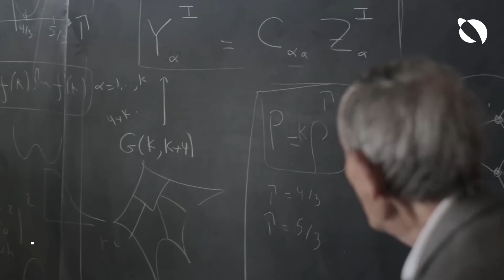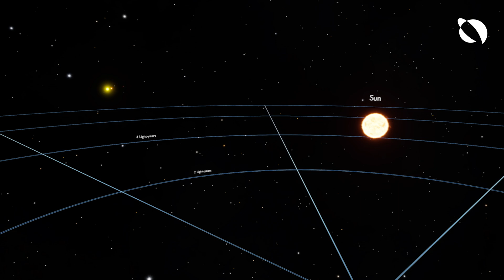What Happens When You Build a Dyson Sphere Around the Sun?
Get ready for a space science adventure! In this video, we dive into the Dyson Sphere – a mind-blowing space megastructure concept that could harness an entire star’s energy. Imagine covering the Sun with solar collectors to power Earth: we explain how this futuristic solar power works and why it’s linked to advanced alien civilizations on the Kardashev scale. You’ll learn about recent news and research – astronomers have even flagged seven stars that might hide alien-built Dyson Spheres, and space telescopes like Gaia, JWST and ALMA are searching for the infrared signatures of these colossal solar panels. Join us as we explore the future of renewable energy, technosignatures in space, and the ultimate solutions for our power-hungry world!

What is a Dyson Sphere? A giant shell or swarm of satellites around a star, originally proposed by physicist Freeman Dyson in 1960. It’s basically the world’s largest solar panel, designed to soak up every bit of a star’s light.

Alien Megastructures: Scientists have identified 7 stars in our galaxy with strange infrared excess – the kind of signal a Dyson Sphere might produce. Could these be signs of advanced extraterrestrials, or just dust clouds? We break down the evidence.

Harnessing the Sun’s Power: The scale is mind-blowing: our Sun emits about 3.86×10^26 watts of energy every second. A full Dyson Sphere (Type II civilization level) would capture this entire output – that’s ~1e26 watts of power, billions of times more than all of Earth’s current energy use.

Future Tech & Space Solar: Discover how space agencies are exploring these ideas today. From NASA’s technosignature programs to the James Webb and WISE telescopes scanning the skies, we explain how scientists hunt for Dyson Swarms. We also touch on real-world space-based solar power concepts and how megastructures like Dyson rings or swarms could one day address our energy crisis.

Kardashev Civilization Scale: We put it in perspective: a Dyson Sphere is a hallmark of a Kardashev Type II civilization, capable of using a star’s entire power. Right now humanity is far below that – so what would it really take to build even a mini version? We explore the engineering and cosmic challenges.

Tags/Hashtags